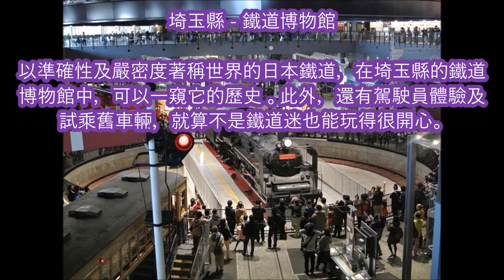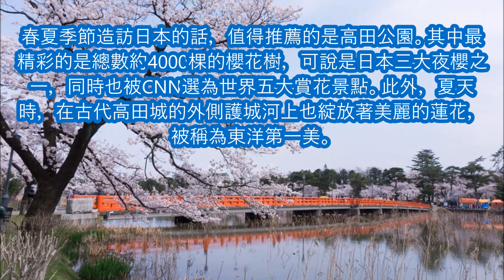【日本】全國47都道府縣精選特色觀光景點（三）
全國47都道府縣精選特色觀光景點（三）

1. 埼玉縣 - 鐵道博物館
2. 千葉縣 - 成田山新勝寺
3. 東京都 - 東京晴空塔
4. 神奈川縣 - 橫濱港未來21
5. 新潟縣 - 高田公園